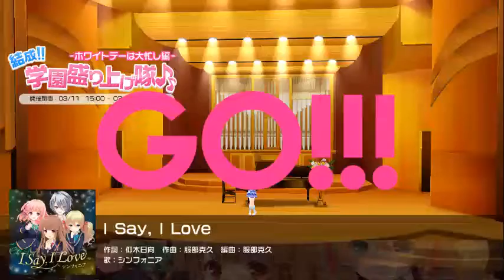GF Note - I Say, I love [Perfect Gameplay]